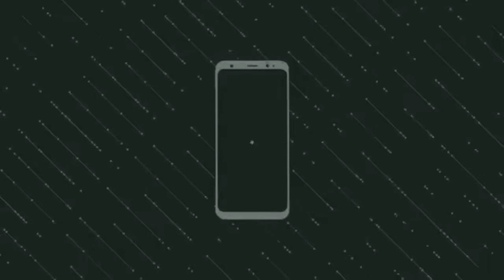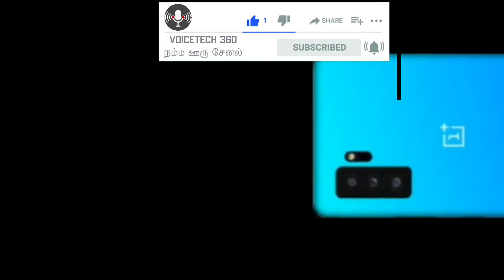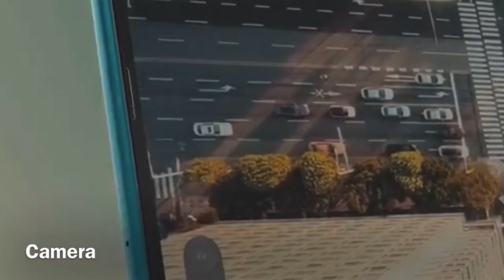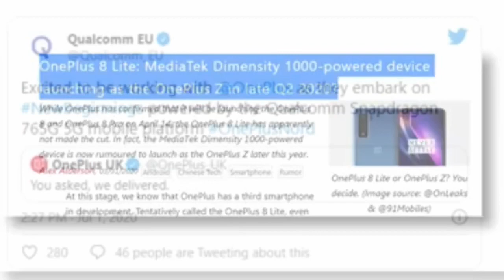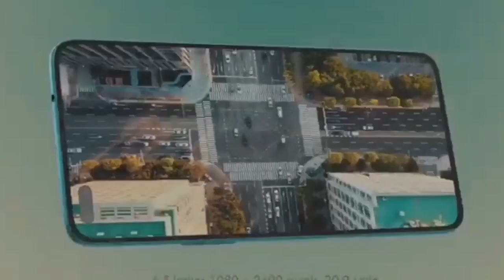குறைந்த விலையில் Oneplus Nord 5G Mobile| Official Specifications |Full details Explained Tamil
Oneplus Nord Full details in tamil | low budget smartphone in Oneplus | price | look | camera | battery

•TECH NEWS
•TIPS & TRICKS
•UNBOXING
•REVIEW

If u have any suggestions kindly send to mail

Thanking you